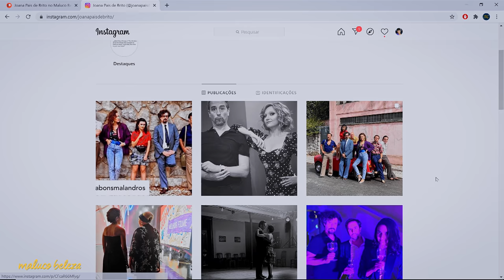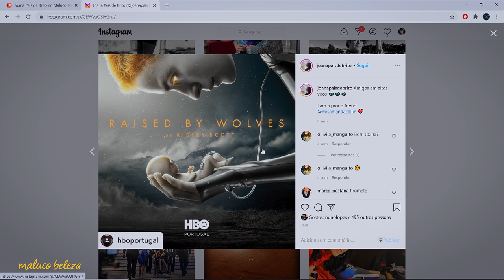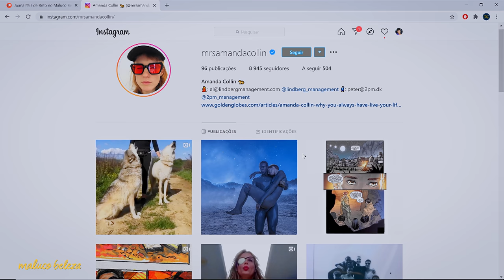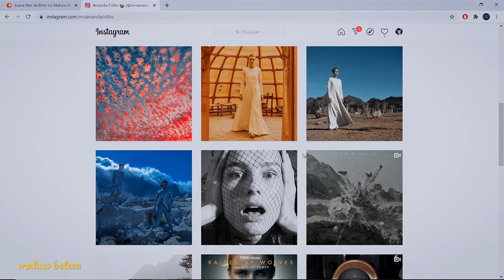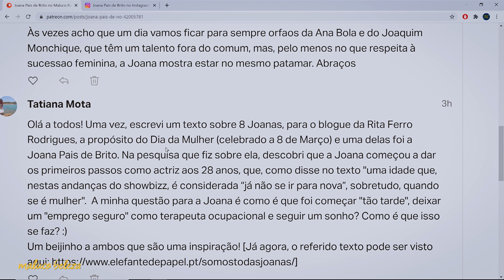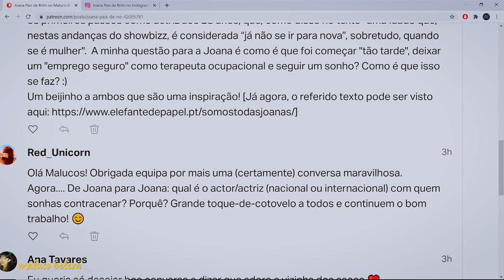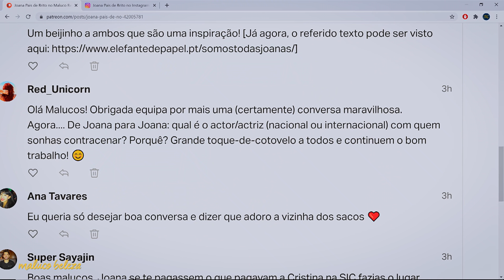Joana Pais de Brito - "Já não me vejo como terapeuta ocupacional" - Maluco Beleza (2/3)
A EQUIPA